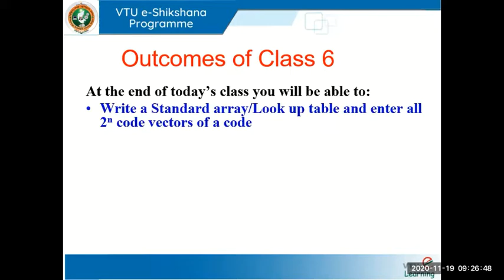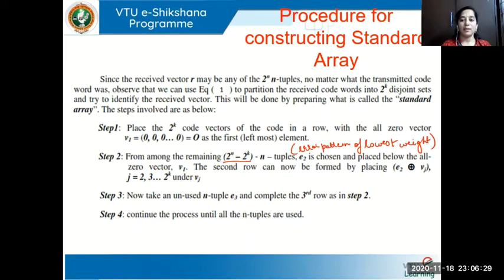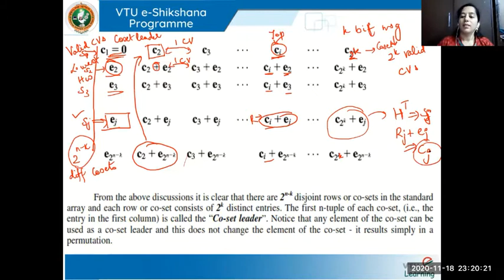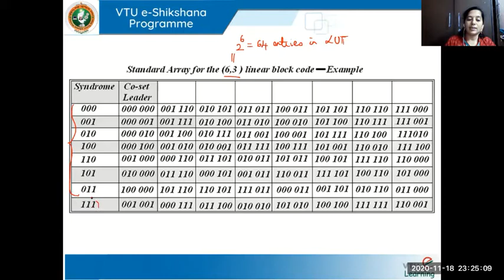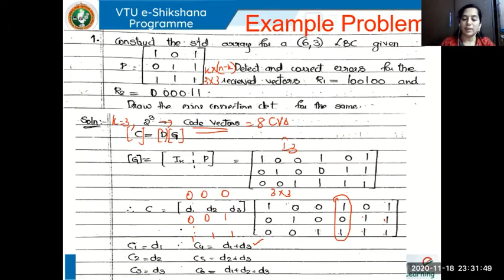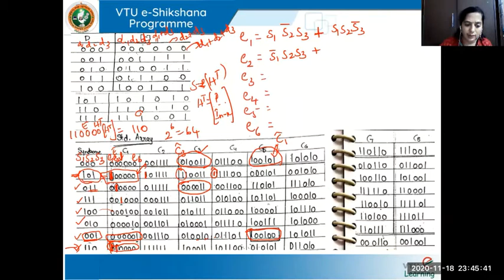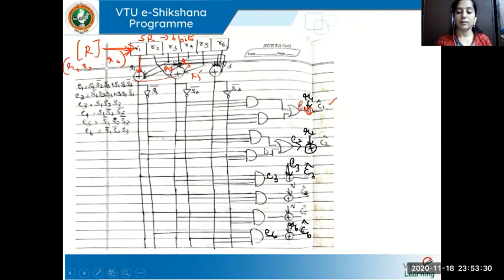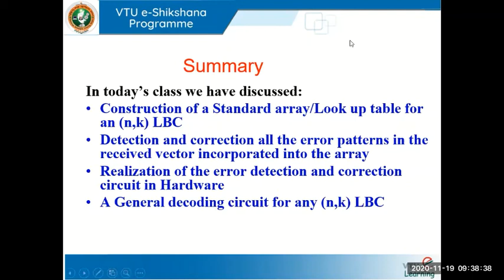Module 04 - Session 07